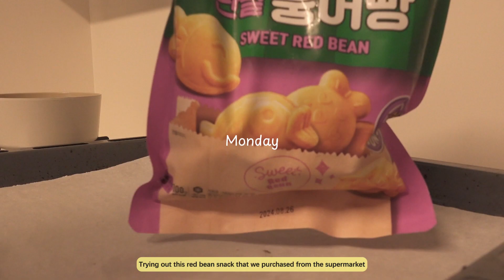Weekly Vlog ✿ Cooking, Baking & Unboxing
Hi loves, thank you so much for being here. Just wanted to share a little peek into my weekly life of baking cookies, cooking lunch and dinner and unboxing package

✨✨ Thank you for being a part of this community.

Free Music for Videos 👉 Music by Drew Richmond - QT Coffee Run